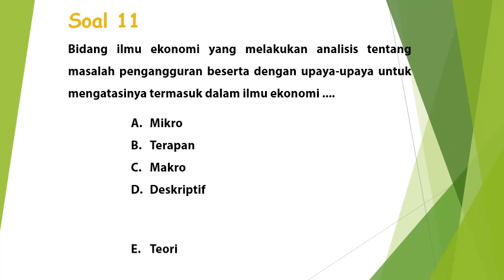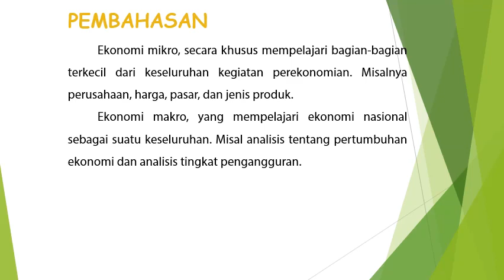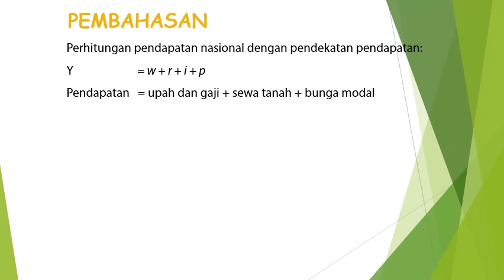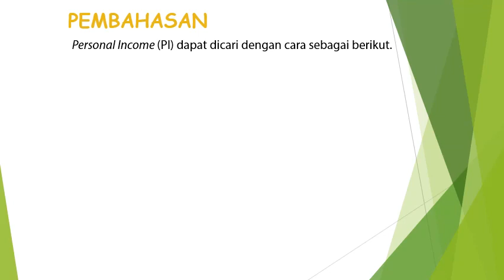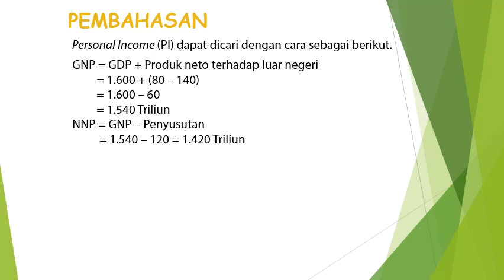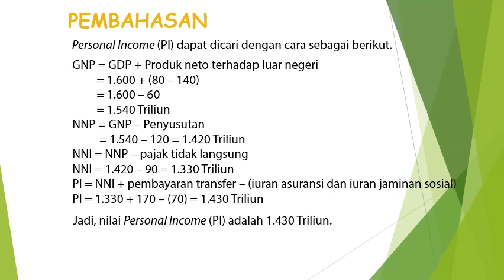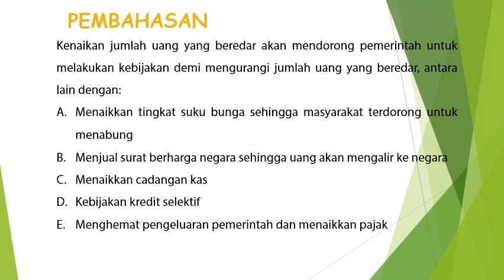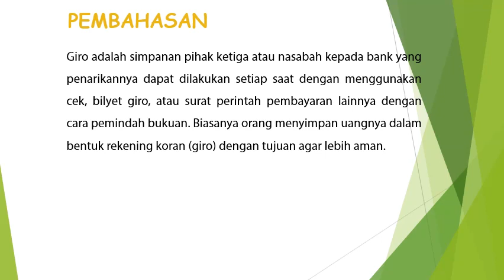EKONOMI 11 15